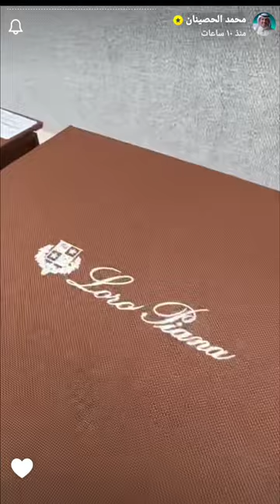أقمشة الجاسر جديد الخام الشتوي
الجاسر للأقمشة